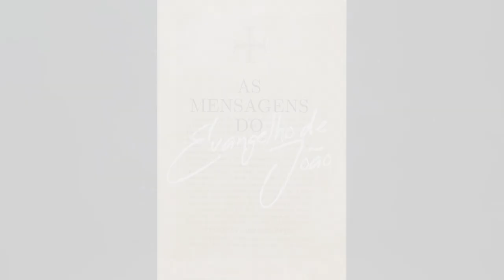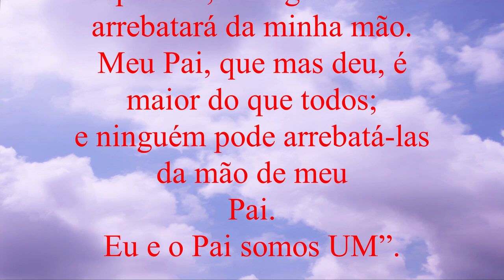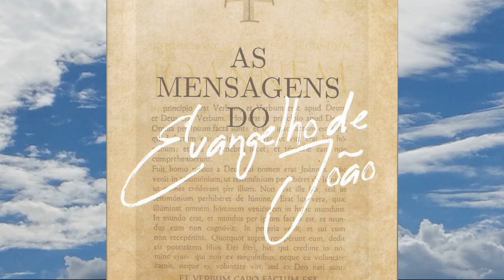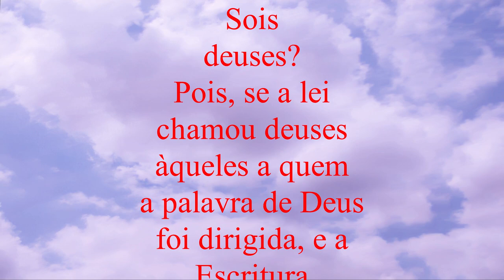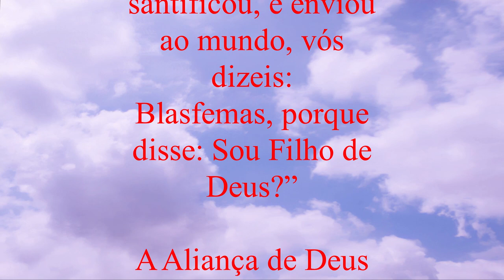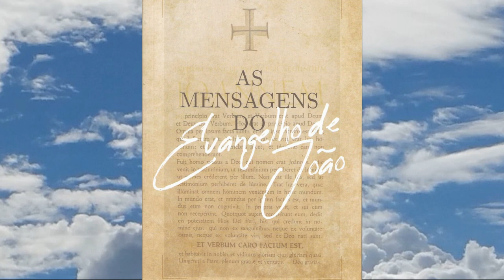“As minhas ovelhas ouvem a minha voz, e eu conheço-as, e elas me seguem” - PARTE 10